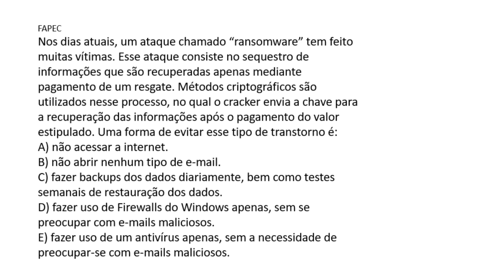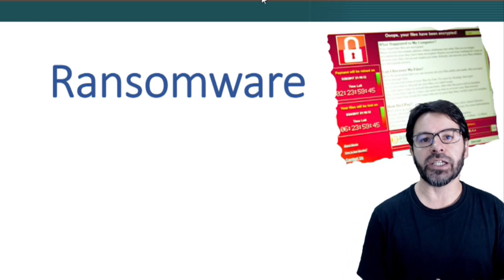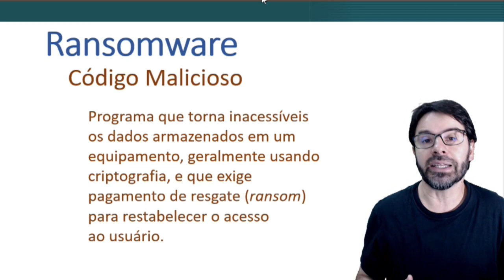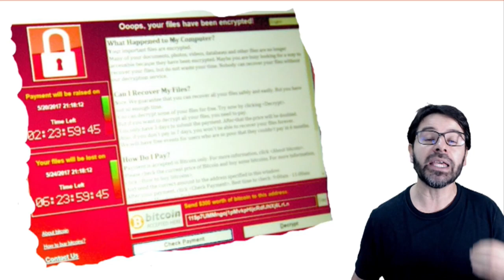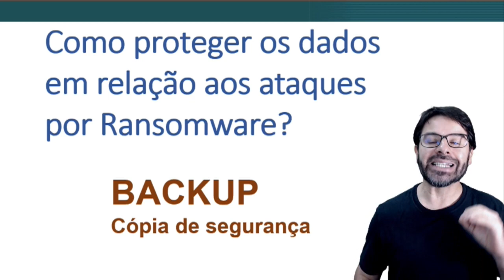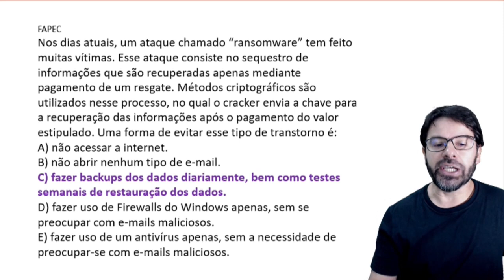Questões Segurança da Informação | Aula 55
Aula 55 sobre RANSOMWARE. Resolução de uma questão sobre os conceitos de segurança da informação.